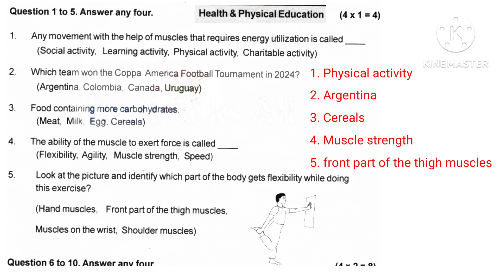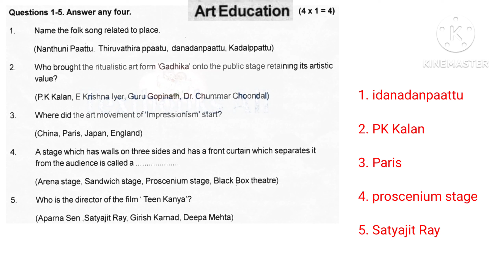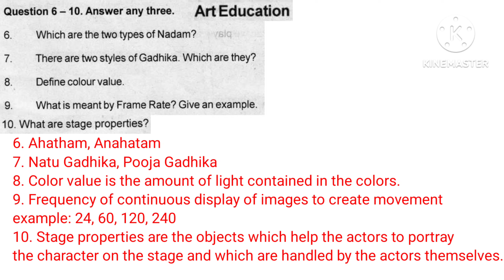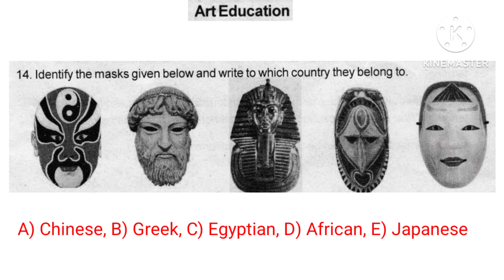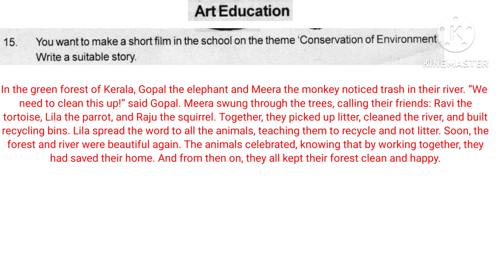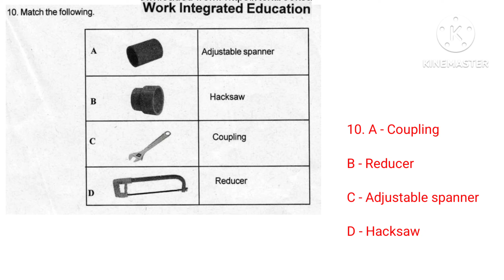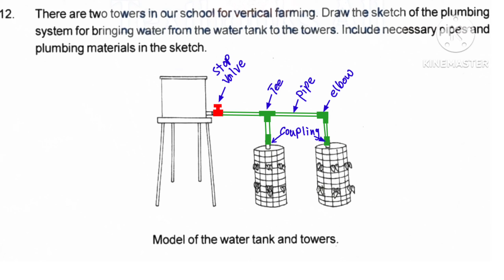class 7 work integrated art health and physical education first term onam exam 2024 -25 answer key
class 7 work integrated art health and physical education first term onam exam 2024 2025 question paper and answer key